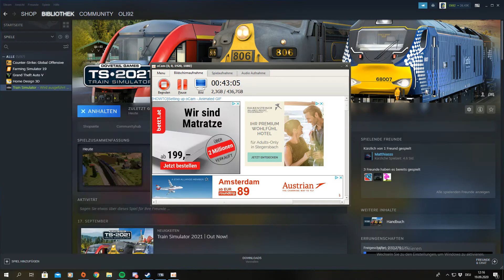TRAIN SIMULATOR // REX von Bruck-Mur nach Graz Teil 1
Hallo Leute!

Heute fahren wir nach Graz mit 4x 5047 Dieseltriebwagen. Der erste teil geht von Bruck/Mur nach Frohnleiten, im zweiten Teil von Frohnleiten nach Graz.

Über ein Like bzw Abo würde ich mich freuen :)